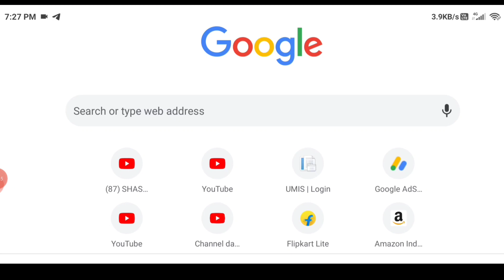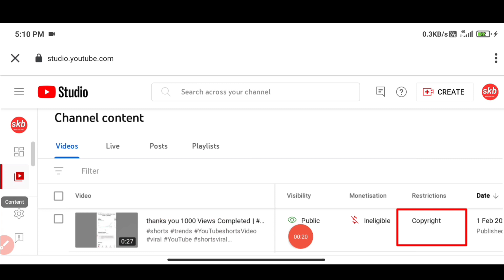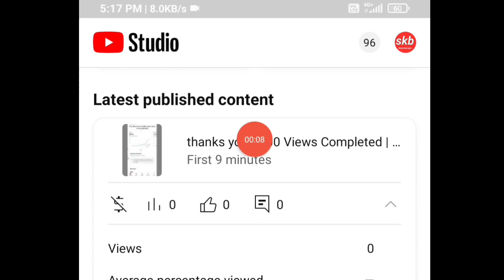shorts video se copyright claim kaise hataye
copyright claim,shorts video se copyright kaise hataye
Shashi Kant babu vlogs
Shashi Kant babu copyrigh kaise hataye
Shashi Kant babu
YouTube Shorts new update
YouTube big Update today
copyright claim remove kaise karen
copyright claim remove kaise kare
copyright claim remove kaise kare mobile se
bina video delete kiye copyrigh claim kaise hataye
bina video delete kare copyright claim kaise hataye
video per se copyright claim kaise hataye
free music kaise download kare
free copyrigh music kaise dawnload karen
free copyright music kaise download karen
youtube se free copyright music kaise download karen

Prosnale information

Apne chote bhai Shashi kant Babu ko follow jarur Karen

Instagram 👉 shashi kant babu 8

Facebook 👉 shashi kant babu

Second channel 👉 shashi kant babu vlogs

follow karne ke liye niche link per click kare 🙏

SHASHI KANT BABU
Hussaini Bihar East Champaran (India)

अपना कीमती समय देने के लिए बहुत-बहुत धन्यवाद

Copyright Disclaime,
Video is for education purpose only. copyright Disclaimer under section 107 of the copyright Act 1976, allowance is made for " fair use" for purposes soch as criticism, comment, news,reporting,teaching,scholarship, and research fair use is a use permitted by copyright statute that might otherwise by infringing. non-profit, educational or personal use tips the balance in  favor of fair use.